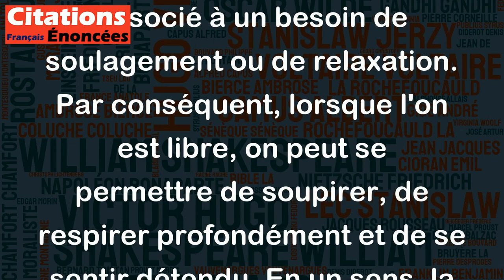La liberté, c'est le droit au soupir. - Jacques Chardonne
Cette citation de Jacques Chardonne est une manière poétique de décrire la liberté. Le soupir est souvent associé à un besoin de soulagement ou de relaxation. Par conséquent, lorsque l'on est libre, on peut se permettre de soupirer, de respirer profondément et de se sentir détendu. En un sens, la citation de Chardonne suggère que la liberté nous permet de respirer à notre rythme et de nous sentir en paix. Toutefois, la liberté est également une notion complexe qui peut être interprétée de différentes manières, selon les personnes et les contextes.